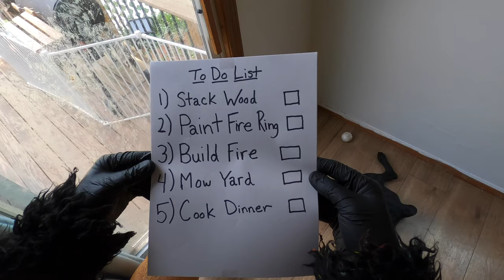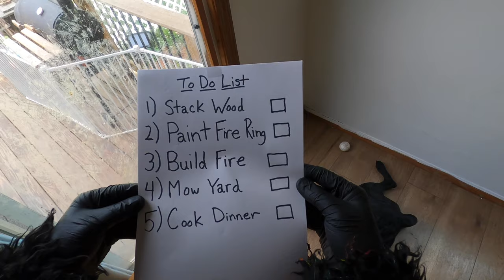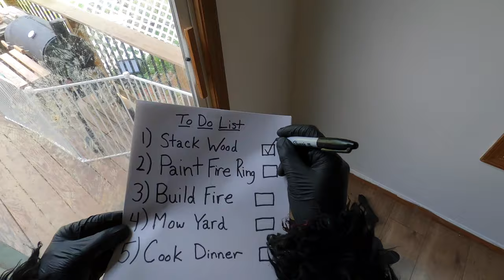WOOD LOG Acrylic Pouring Experiment | Fluid Art With Artie The Great A.P.E.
Today Artie finally had to get to the dreaded "To Do List." Even though he had to stack the wood up he still managed to get a wood log to use for his acrylic pouring experiment. Artie also seems to have found himself some new threads. Check out what he has for you all today!!

We will be uploading new videos multiple times a week.